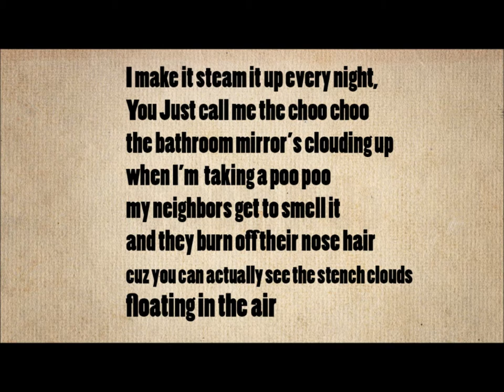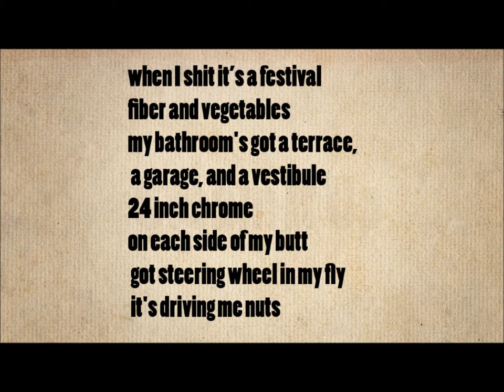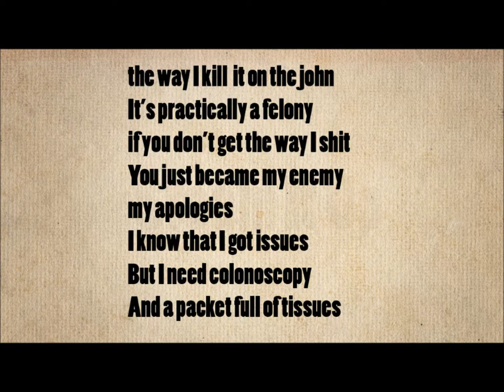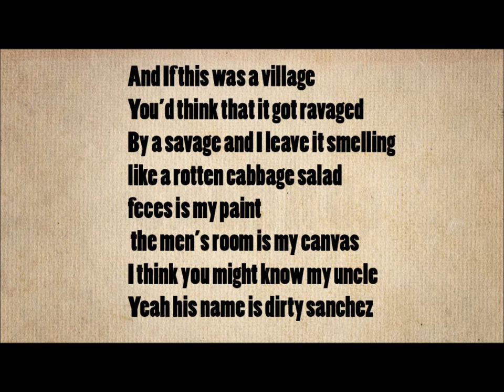Taste of Greatness-Steam It Up (joker freestyle)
A Taste of Greatness freestyle about shitting!